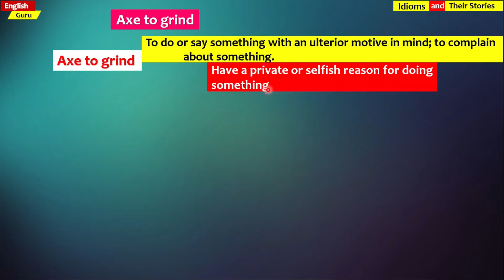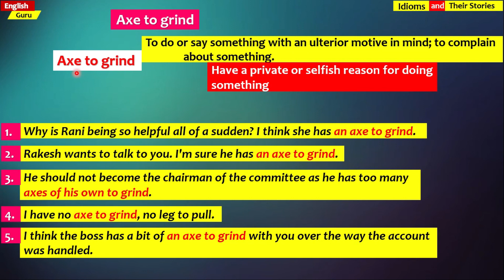Axe to grind - Idiom and it's Story - Easy English Explanation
What's is the meaning of  Axe to grind?
Axe to grind and it's usage in the sentences.